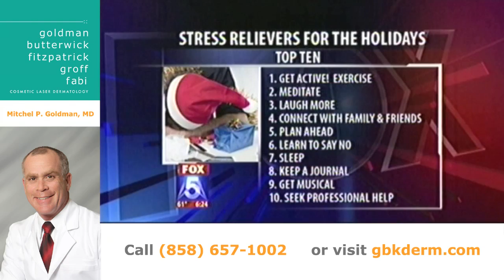Holiday Health Myths | Mitchel P. Goldman, MD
In this video, Dr. Goldman of Cosmetic Laser Dermatology in San Diego puts rumors to rest surrounding the idea that the holiday season accounts for more deaths, stresses, and suicides. As Dr. Goldman describes, what people may deem as holiday stresses actually occur because of the shorter days which result in our bodies receiving less light than normal. Contrary to popular belief, the most stressful months are actually January and February.